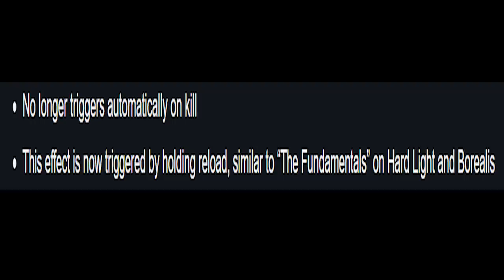Season of OwOpulence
Friendly reminder that some playtester at Bungie looked at LoW in PVP and unironically thought "Yeah this is fine"